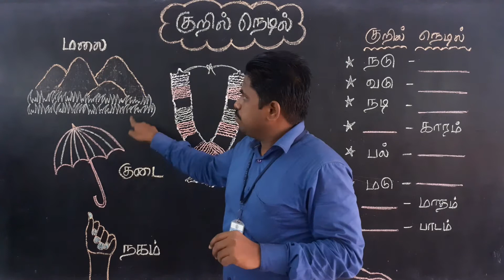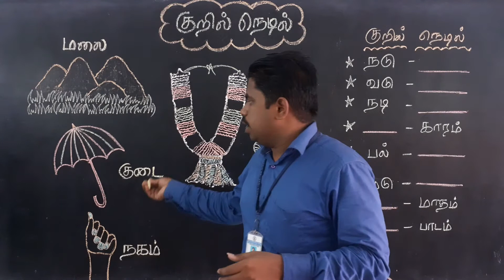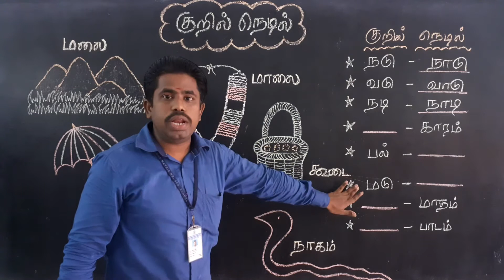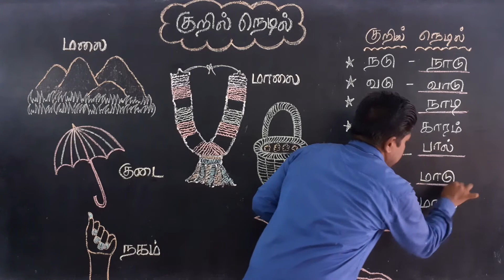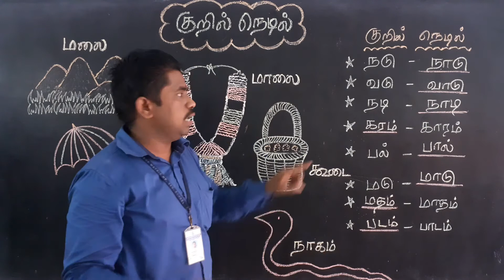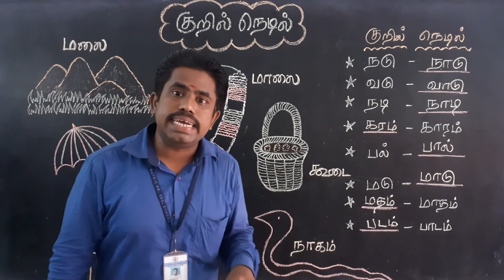இலக்கணம் குறில்,நெடில் சொற்கள் இரண்டாம் வகுப்பு தமிழ்